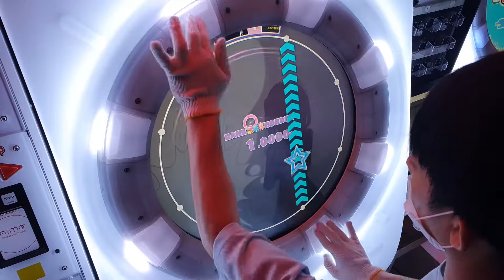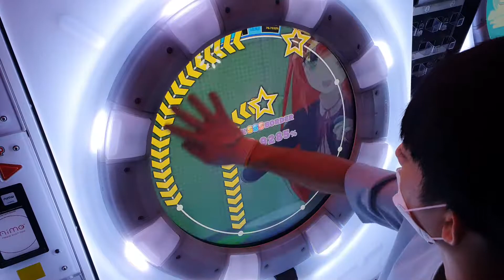[maimai DX] デビル☆アリドル (master) AP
デビル☆アリドル
SCORE : 100.9285% AP [DX : 1294]